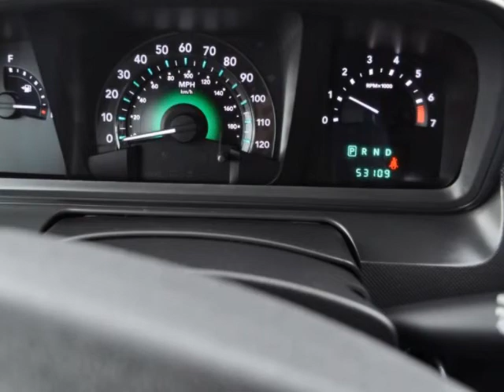2009 Dodge Journey FWD 4dr SE TRACTION CONTROL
2009 Dodge Journey FWD 4 Door SE